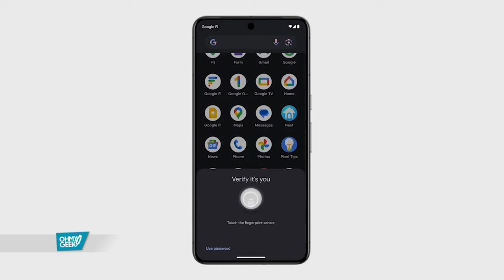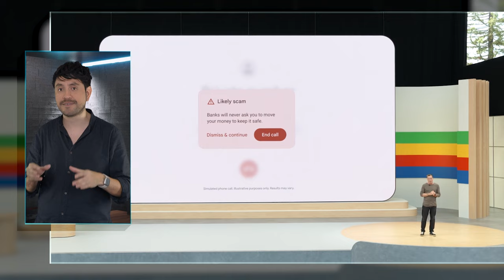Teléfonos con Android te dirán si una llamada es estafa y tendrán nuevas herramientas de seguridad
En Google I/O 2024 se presentaron herramientas inteligentes de seguridad para Android 15, incluyendo una que utilizará a Gemini (IA de Google) para detectar alguna actividad sospechosa durante la llamada telefónica que tengas. Por ejemplo, una llamada de estafa bancaria.

Además, se incluirán sistemas de detección de robos por movimiento y un sistema de ‘espacio seguro’ para que puedas resguardar ciertas aplicaciones que necesiten seguridad extra para acceder a ellas a través de una segunda autenticación.